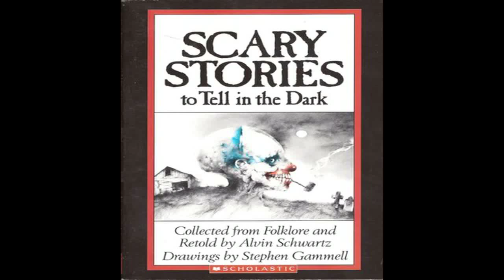Scary Stories to Tell in the Dark - Chapter 08 - Such Things Happen